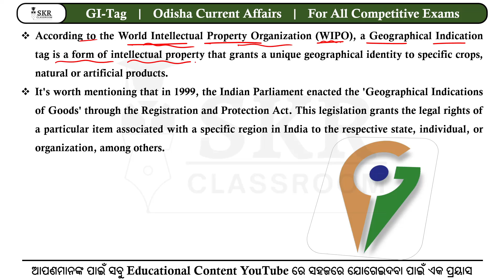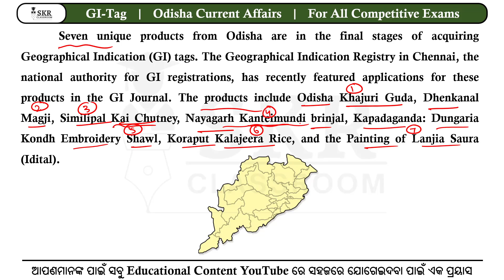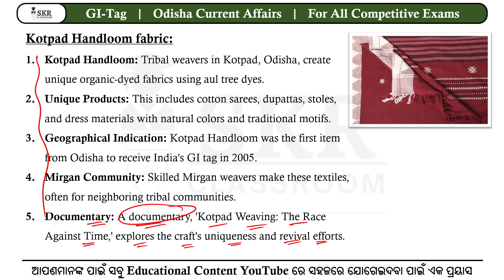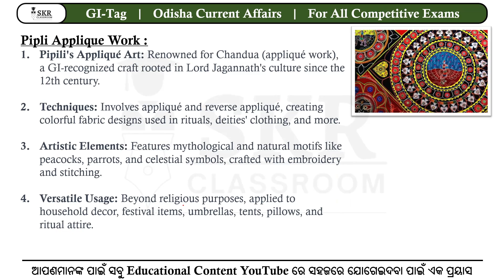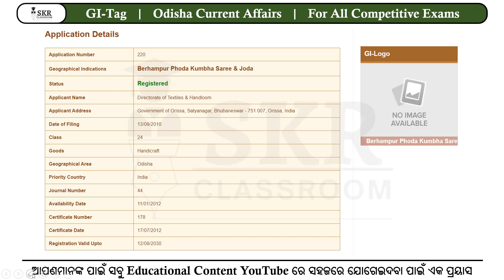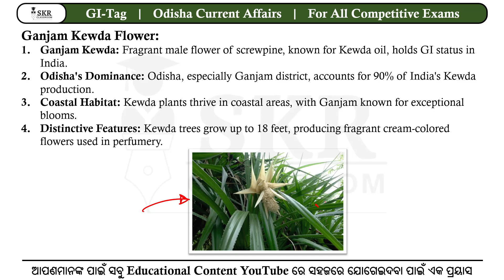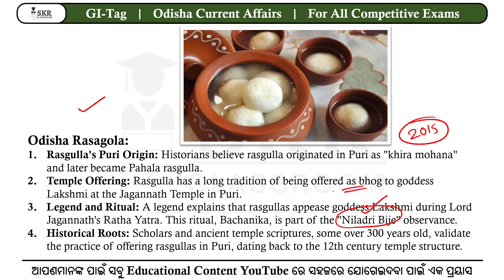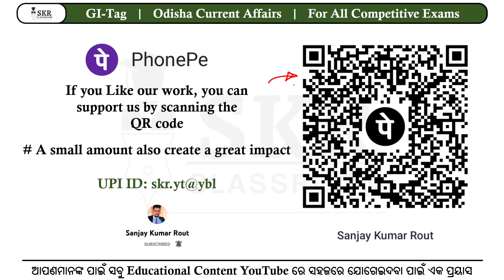GI Tags of Odisha || ଓଡିଶା କୁ ମିଳିଥିବା ଜିଆଇ ଟ୍ଯାଗ || କରେନ୍ଟ ଆଫାୟର୍ସ Class-09